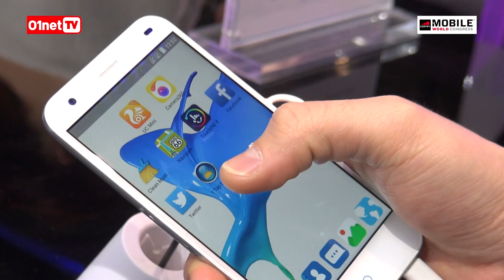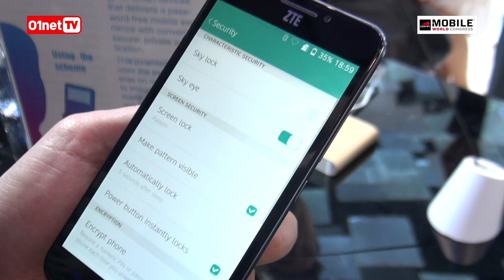MWC 2015 : les nouveaux smartphones de ZTE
Le grand constructeur chinois ZTE présente plusieurs smartphones au Mobile World Congress de Barcelone. Petit tour de stand avec Christofer Ciminelli, rédacteur en chef du labo 01net.com.
On découvre le ZTE Blade S6, le Star 2 et le Grand S3 ainsi qu'un picoprojecteur au design familier, le Spro 2.